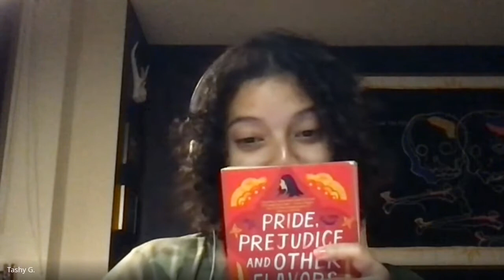69 Pride and Prejudice and Other Flavors by Sonali Dev | Only Lovers Book Club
Three Latinx Besties Reading Romance